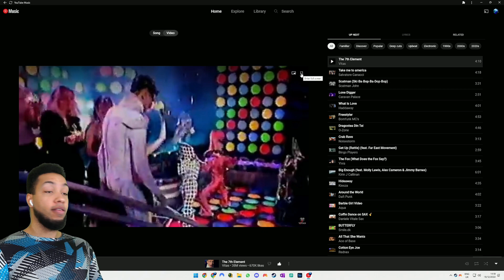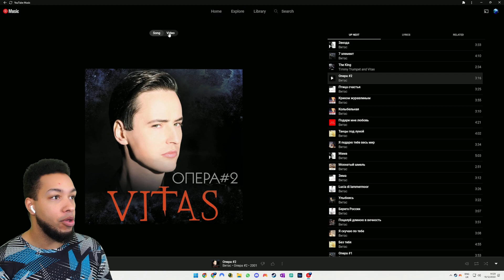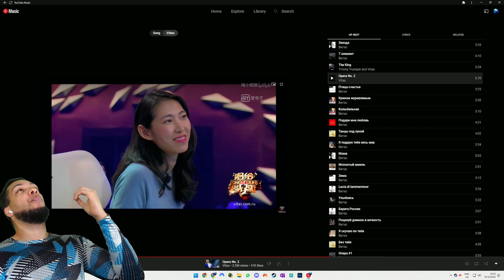My New Musical Obsession... Vitas!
➡️Live: Twitch.tv/Blootrix